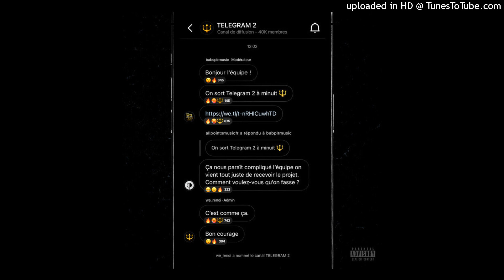Werenoi - CR (Instrumentale)